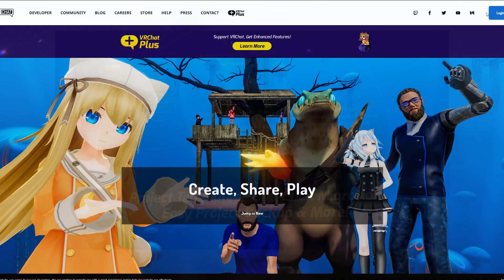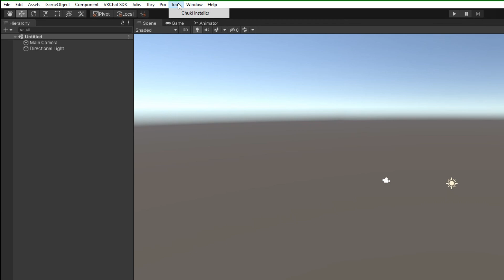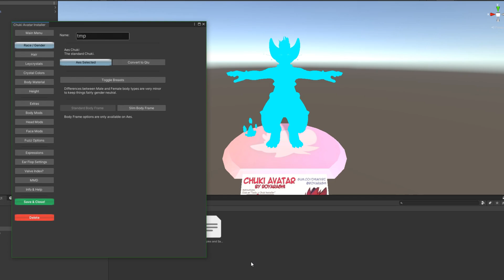1: Initial Setup - Chuki Avatar Setup Guide [V1.4+]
Original VRC Avatar by Roy Arashi. This is a community created update for the Chuki avatar.
If you would like to report any bugs or need help with installation, please contact Shiuk (Twitter or Telegram).

00:00 - Getting VRChat Creator Companion
00:56 - Installing Poiyomi
01:20 - Installing Chuki
01:48 - Open the Installer